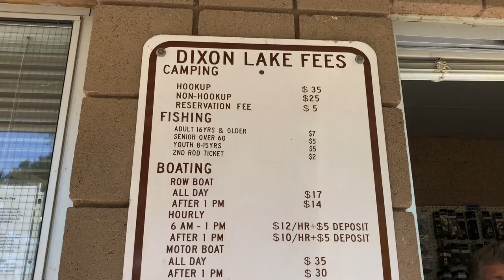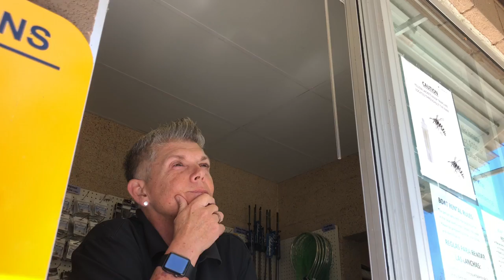Dixon Lake：去寻钓还是去爬山？